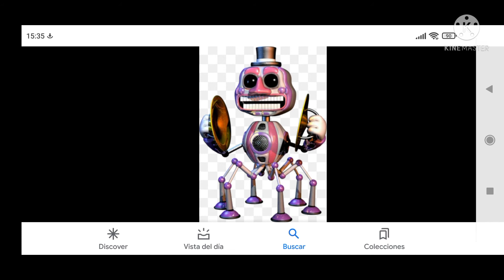Fnaf Music Man Got To Know amv